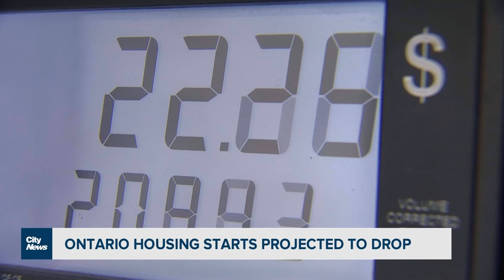Ontario budget doesn’t address major Toronto budget gap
Ontario's 2023 budget includes spending on infrastructure and private healthcare, but some notable items are missing. Tina Yazdani asks Minister of Finance Peter Bethlenfalvy why no cash is dedicated to helping maintain Toronto services.